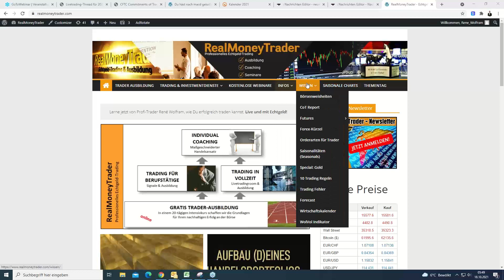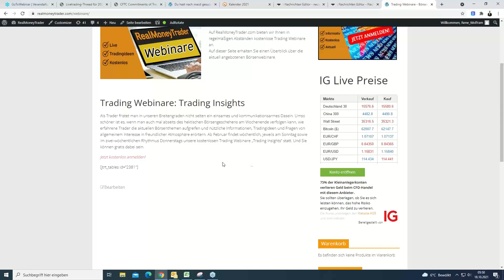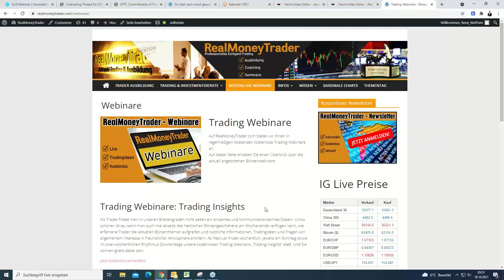Gold Forecast bis 2024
Immer sonntags von 11 bis 12 Uhr, sowie donnerstags von 19 bis 20 Uhr kostenloses Trading-Webinar von Tradern für Trader. Jetzt registrieren und gratis teilnehmen:
▬ Impressum ▬▬▬▬▬▬▬▬▬▬▬▬▬▬

▬ Newsletter ▬▬▬▬▬▬▬▬▬▬▬▬▬▬

▬ RISIKOHINWEIS ▬▬▬▬▬▬▬▬▬▬▬▬▬